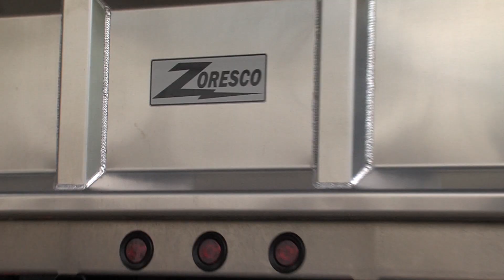Why Zoresco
A great place to start a career!